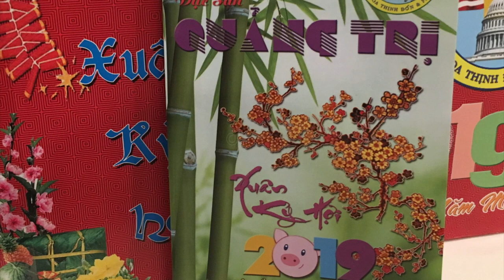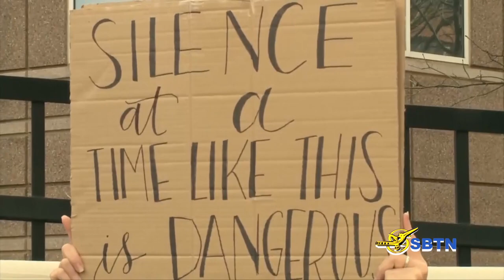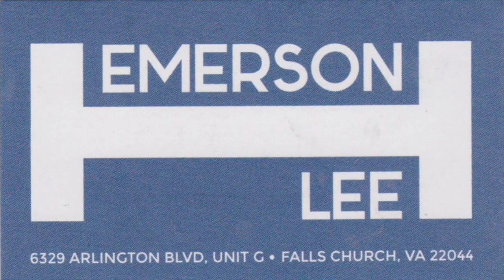Phóng Sự Đặc Biệt: Hội Đồng Hương Quảng Trị Mừng Xuân Kỷ Hợi 2019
- Tiếng Nói Cử Tri Với Jackie Bông